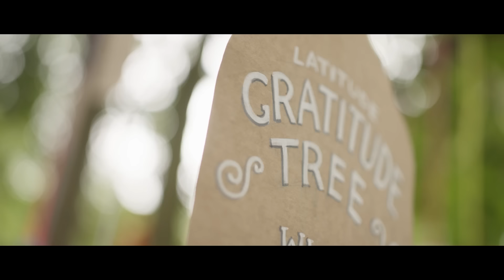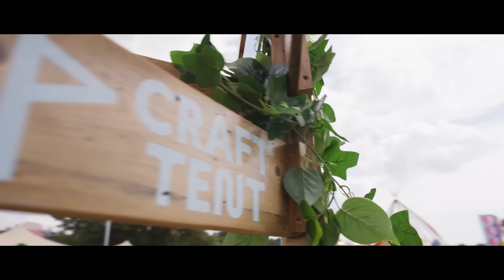Barclaycard presents Latitude 2023 | Official Aftermovie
Music, comedy, theatre, art, dance, poetry, dining and so much more... Latitude 2023 was a dreamy summer adventure.

Are you ready for more? Barclaycard presents Latitude 2024 is on sale now, featuring your first headliners Duran Duran and tonnes more to be announced! Sign up to our mailing list to receive announcements and news before anyone else

Film by Trago Studios